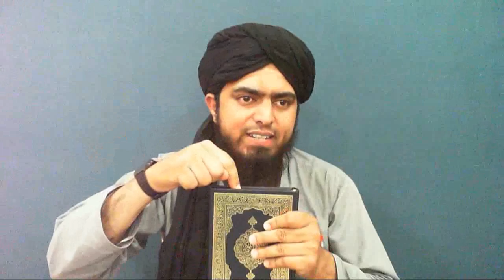113-Mas'alah : Shah WaliULLAH Dahelvi r.a & QUR'AN ki AYAAT kay 5-MAZAMEEN aur Best HADITH-e-QUDSI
It is Qur'anic Lecture No. 172. (Surah-e-IBRAHEEM Ayat No. 1 to 8)